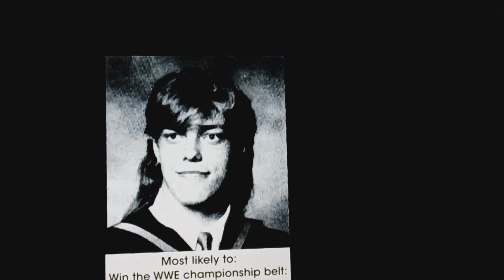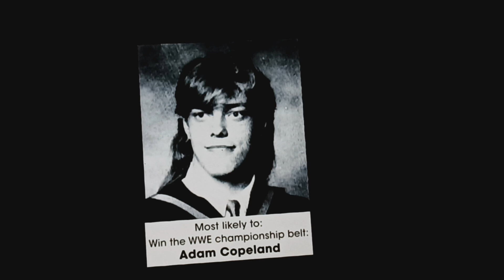Do You Really Know Adam EDGE Copeland?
AdamCopeland on TV at the professional wrestler Edge has had an illustrious hall-of-fame career spanning over 25 years in the WWE . In this video I will go over key parts of his career from my standpoint and point-of-view. I'll give you breakdowns on how those moments have affected me watching him over the last 25yearsofedge . Most importantly I will tell people why Adam edge Copeland is a walking inspiration. if you like this video make sure that you drop a comment and share it on social media.